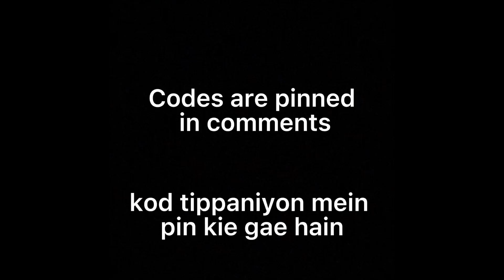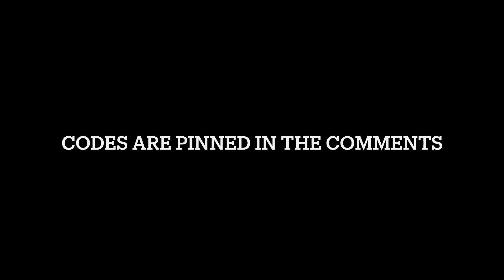Best Sensitivity Setting For All Devices | Zero Recoil | PUBG MOBILE UPDATE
iPhone X Best Zero Recoil Sensitivity Setting NEW UPDATE 1.9 For PUBG MOBILE, PUBG Mobile 4th Anniversary New Update 1.9, 100% Zero Recoil Sensitivity Code

PUBG Mobile/BGMI Sensitivity, Gameplay & Montage | 100% No Recoil Sensitivity Settings & Controls For Pubg Mobile | 4 Finger + Gyroscope | iPhone X 60fps

Editing Apps:

iOS Built In Recorder
Thumbnai: Picsart
Edit Video: Caput & iMovie

CONTENT:

Gameplay: (0:00)
1v6: (1:00)
Continued Gameplay (2:17)
End Game: (4:47)
Sensitivity: (10:05)
End Screen: (10:41)

TAGS _______________________________________________________

redmi note 8 best sensitivity pug mobile lite, redmi 8 best sensitivity pubg mobile, best sensitivity for pubg mobile 8 plus, pubg mobile best sensitivity iphone 8,pubg montage.